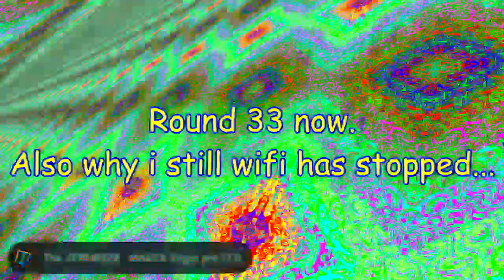JERN8322's On Random: YTPes Round 33 vs myself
👋 +-+ Welcome ! +-+ 👋

⚠️ +-+ Warning ! +-+ ⚠️
First: This audio turn down volume of your ears.

Second: This your screen seizure by color flashing.

✅ +-+ Read rules +-+ ✅
Please check for the read rules.

🕓 +-+ Times +-+ 🕥
Nothing.